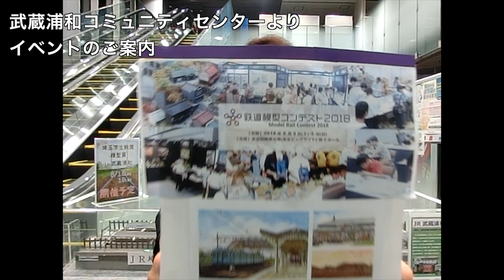第10回全国高等学校鉄道模型コンテスト出展説明会 その7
‹第10回全国高等学校鉄道模型コンテスト出展説明会›